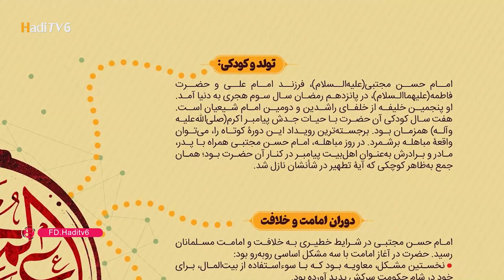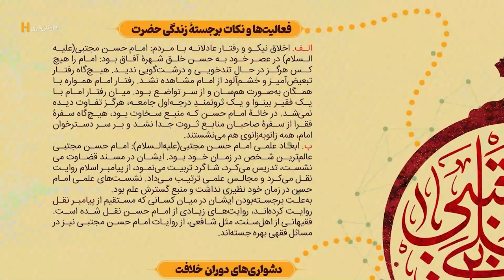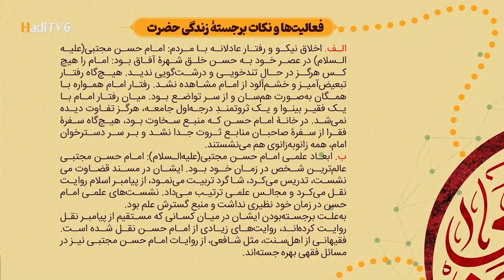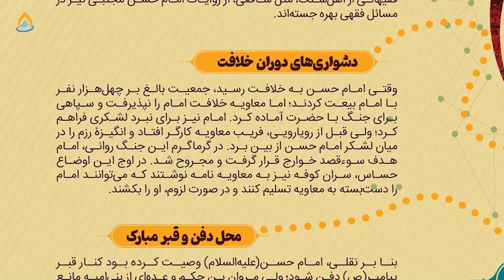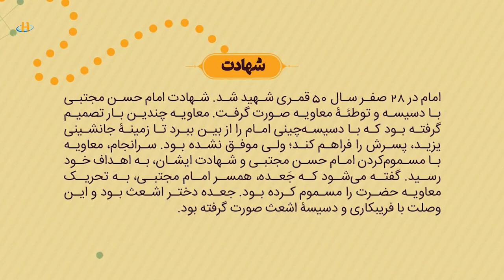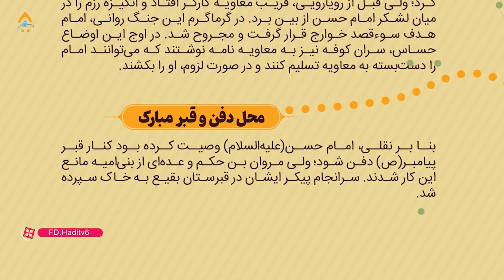پرد‌ه‌خوانی (نگاهی گذرا به زندگی امام حسن مجتبی(علیه‌السلام))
نگاهی به زندگی امام حسن مجتبی(ع)
۲۸ صفر، شهادت امام مجتبی(ع)
پرده‌خوان: سید علی‌رضا موسوی
شمارۀ تماس:  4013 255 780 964+